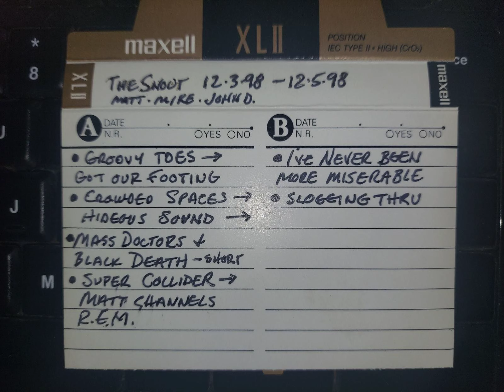The Snout We Were A Band Ep34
This tape is from 12.3 & 12.5.98. We've been at it for a couple years now and it shows. This starts out with Groovy Toes which is, uh, groovy. Crowded Spaces brings out a hideous sound from my keyboard. Super Collider is cool. Side 2 has Mike more miserable then ever and we do a long slog that is actually very nice.